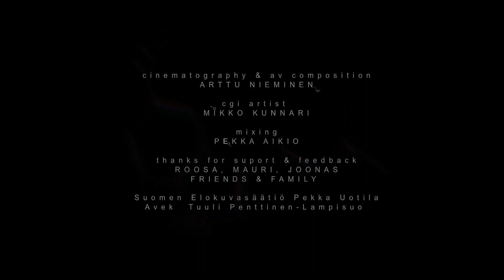Awareness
Rebollo de Plata (premio del público) del X Festival Internacional de Cine y Naturaleza "Valle de La Fuenfría" Parque Nacional de la Sierra de Guadarrama.

Cortometraje de Arttu Nieminen, producido en Finlandia.